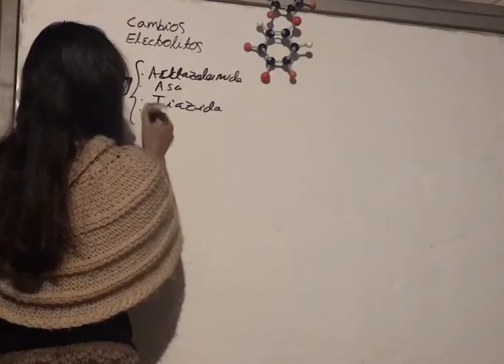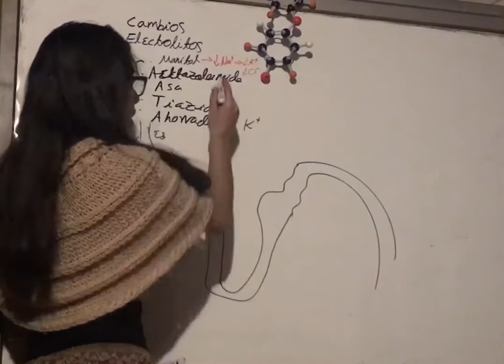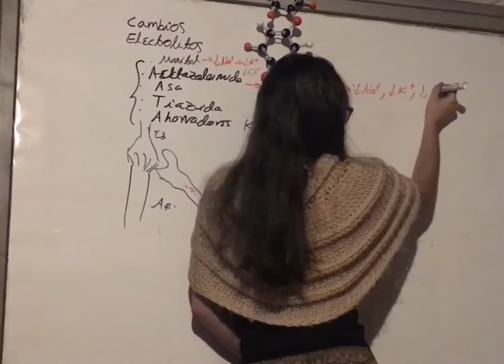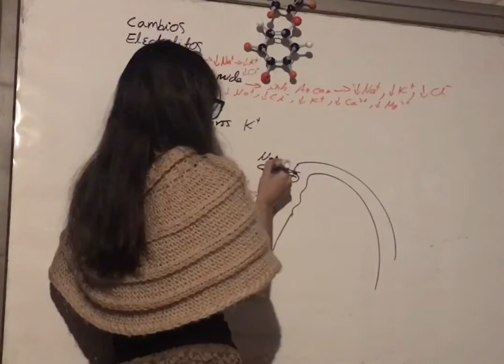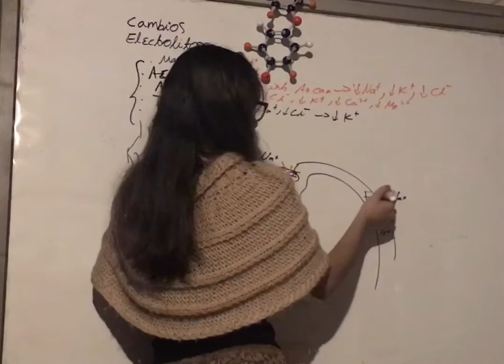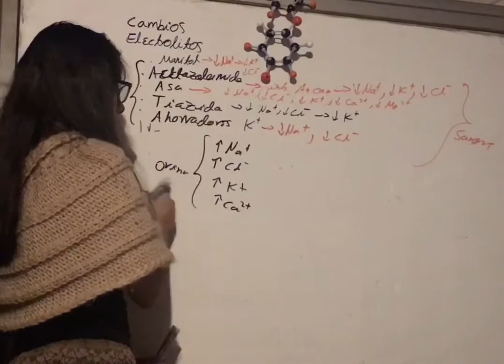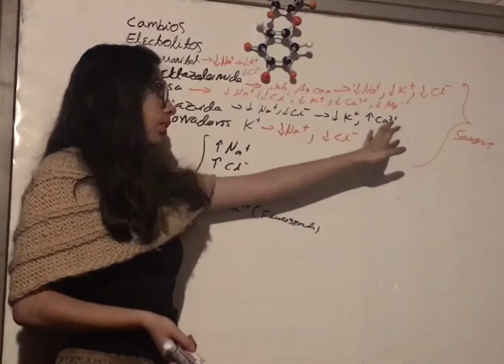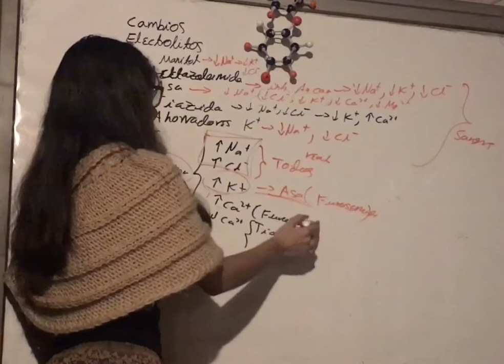Cambios en los Electrolitos al Administrar Diuréticos